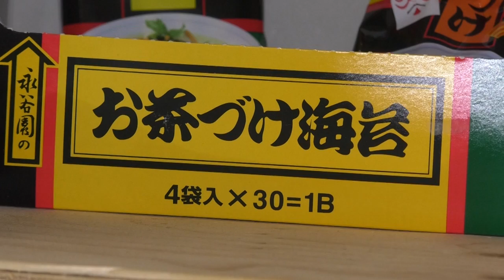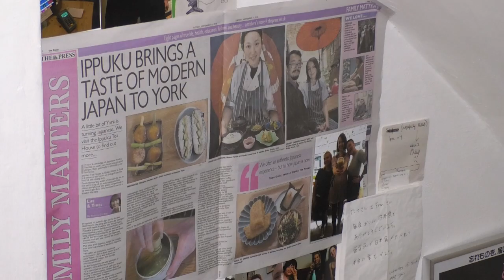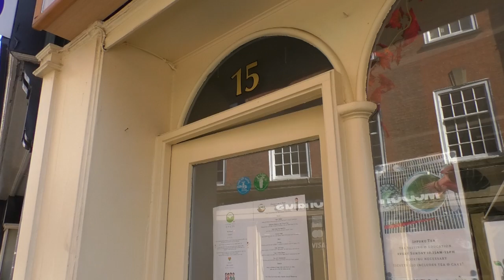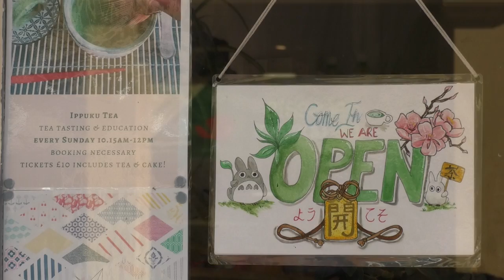Why One Japanese Cafe Is A Huge Hit With Locals, Tourists And Vegans Alike!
Ippuku Tea House on Blake Street in York is a sensory shrine to all things Japanese. The cafe aimed to bring the Japanese culture to the cobbled streets and  the eleven month old cafe has become a huge hit with not only locals and tourists but vegans too. Charlie Wainwright went down to find out more!